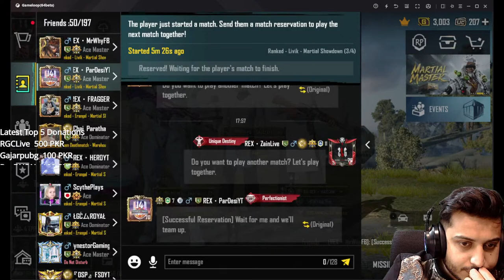Dawah brothers theme | Pubg Live | Bgmi Live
Welcome to the stream  My name is Zain khattak, I usually stream PUBGM VALORENT AND GTA 5.

DONATE THROUGH GGDEN EASY PAISA / JAZZCASH / CREDIT DEBIT CARD OPTION AVAILABLE

SPECIAL EDITORS AND GFX TEAM

★REX MAJNOON
★REX MALIK

TOP DONATOR TILL NOW

# Farooq bhai (DSP FSD YT)
# Subhan bhai (REX MAJNOON)
# Manoj kumar (UNKNOWN)
# MEDIC       (medic edits)
# Rgc         (RGC LIVE)
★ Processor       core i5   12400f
★ Monitor         Hp60hz Ips display
★ GPU             Nvidia GTX 11gb 1080ti
★ Mouse           Bloody w90proRGB
★ Keyboard        Semi mechanical Motorspeed
★ Headphones      Bloody 528c
★ Ram             16 gb Vengance pro RGB
★ Casing          RGB thunder black

★ CHAT RULES:
-Respect REX Zain Live, RGC LIVE  Mods, & other viewers
REX Zain Live  PUBG ID : 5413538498